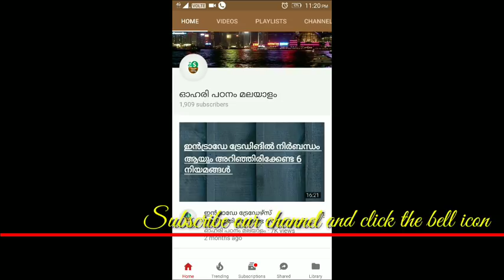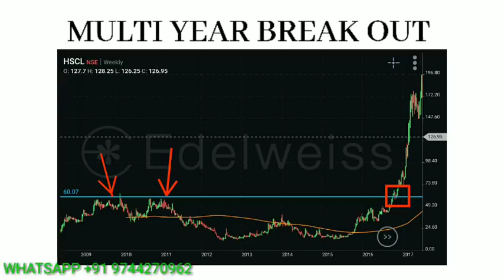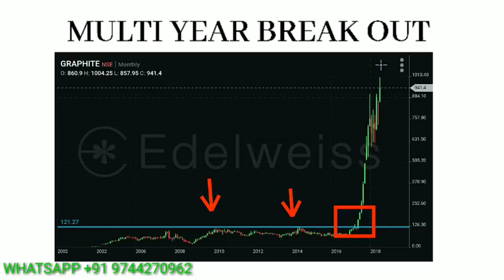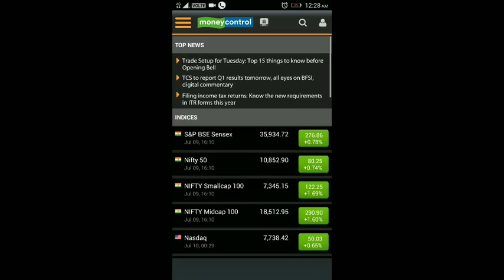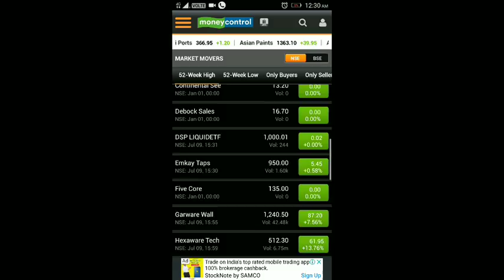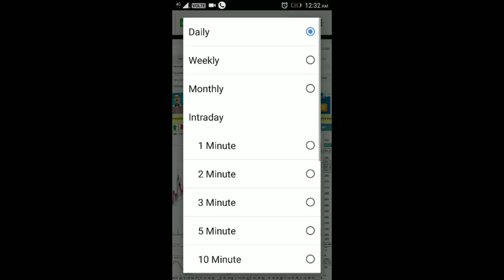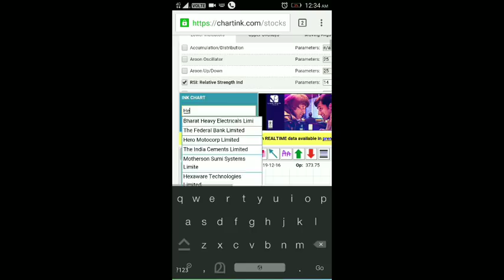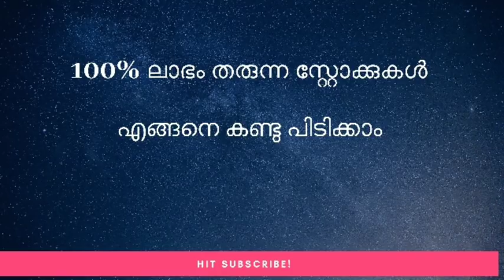എങ്ങനെ 100% ലാഭം തരുന്ന സ്റ്റോക്കുകൾ കണ്ടുപിടിക്കാം... How to select stock for 100% return